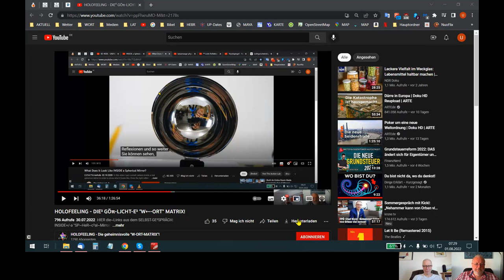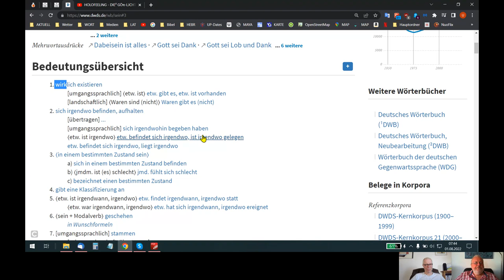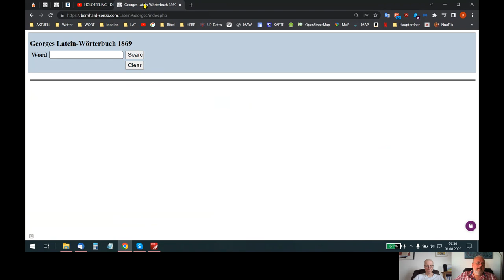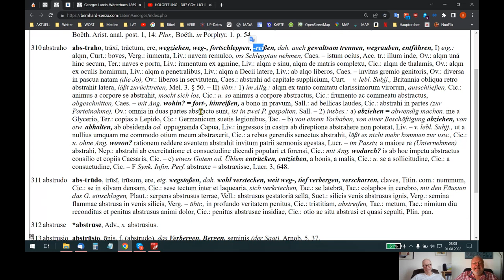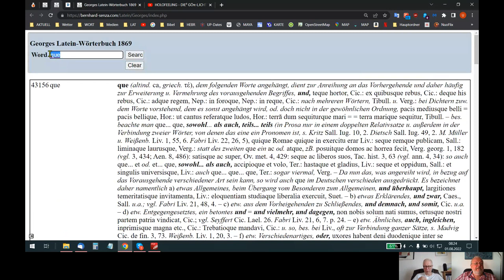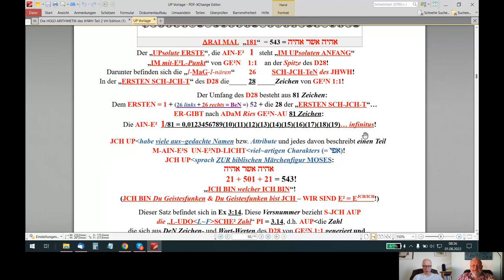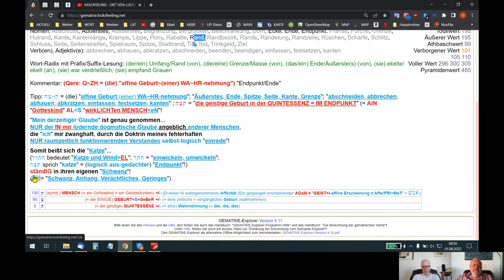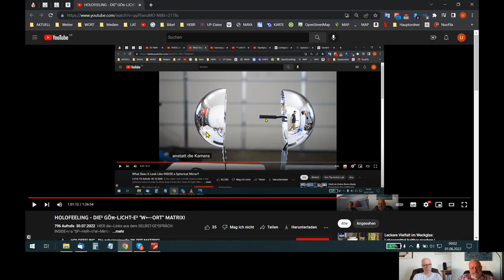🆙 HOLOFEELING - JCH UP "ER-zähl-E²" JETZT "M-AL ETwas~Neues"